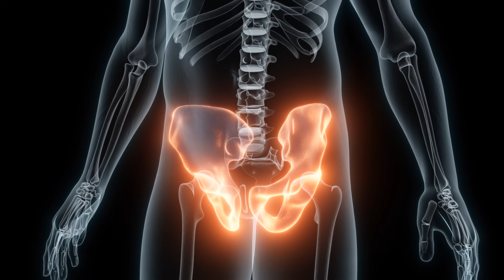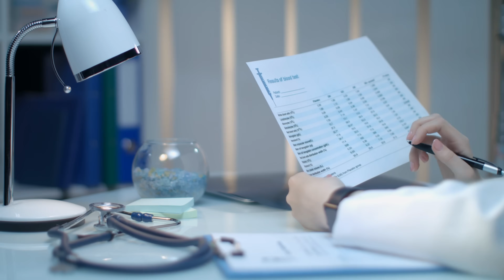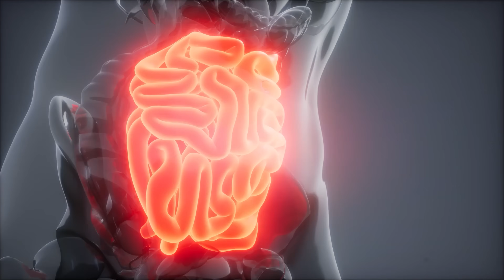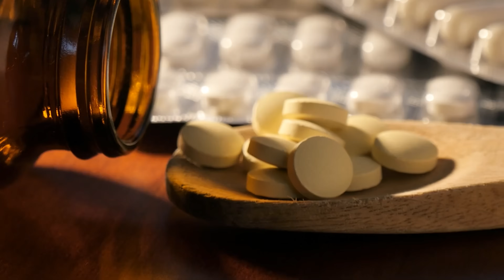Estas Perdiendo ALTURA 👉 Utiliza Vit D3 + Vit K2 + MG 👌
En este video, vamos a explorar cómo la vitamina D3, la vitamina K2 y el glicinato de magnesio pueden combinarse para mejorar la calidad de tus huesos y articulaciones. Cada uno de estos nutrientes tiene un papel esencial en la salud ósea, pero ¿sabías que su impacto es aún mayor cuando se toman juntos?

La vitamina D3 es famosa por su papel en la absorción del calcio, esencial para unos huesos fuertes. Sin embargo, ¿qué sucede con este calcio una vez que está en nuestro cuerpo? Aquí es donde entra la vitamina K2, ayudando a guiar el calcio hacia donde más se necesita: nuestros huesos.

Por último, pero no menos importante, está el glicinato de magnesio, un tipo de magnesio que es particularmente beneficioso para la salud ósea. El magnesio es necesario para la formación de hueso y ayuda a regular los niveles de vitamina D en el cuerpo.

En este video, no solo explicaré los roles individuales de estos nutrientes, sino que también hablaré sobre cómo funcionan en sinergia y cómo pueden ayudarte a lograr una salud ósea y articular óptima.

0:00 La degradación de nuestro esqueleto
1:04 Osteopenia y Osteoporosis
2:09 El calcio y los fijadores NO sirve
3:49 Las Verdaderas herramientas
4:16 La Vitamina D3
5:09 La Vitamina K2
6:47 El Magnesio (Glicinato)